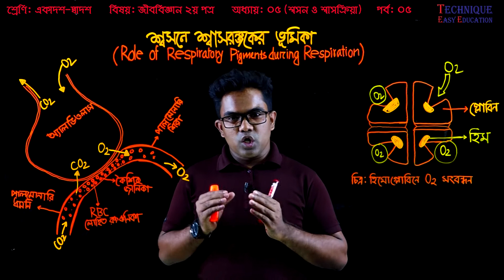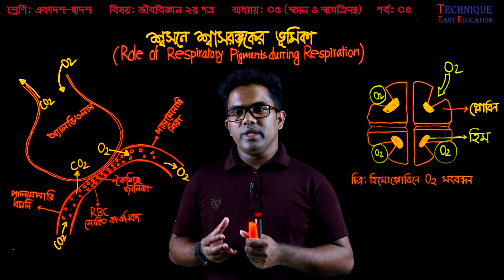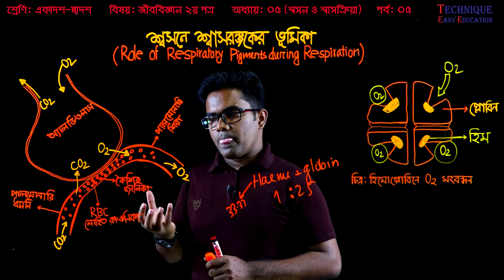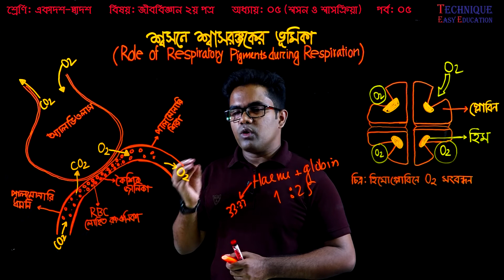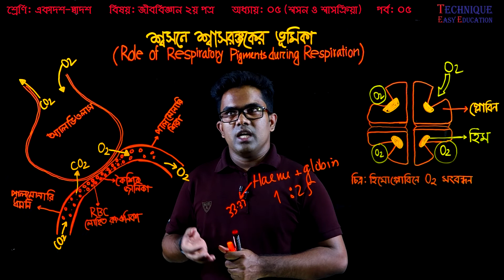৮৬.শ্বসনে শ্বাসঞ্জকের ভূমিকা || HSC প্রাণিবিজ্ঞান/৫ম অধ্যায় Biology 2nd Paper Chapter 5 (P-5)